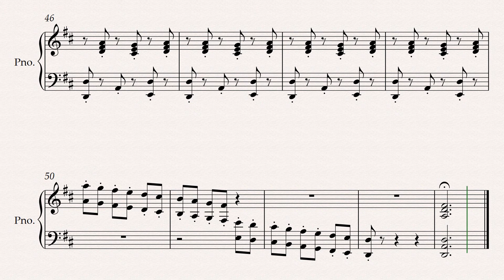Martinů - Suite Miniature - V. Poco allegro - ♩=100